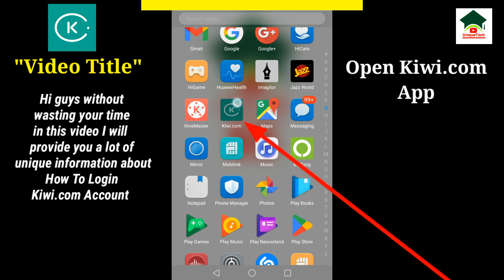How to sign in kiwi.com account||Kiwi.com account login||Unique tech 55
Assalam-O-Alikum Unique Tech Family.In this video I will tell you about How to sign in kiwi.com account.Hope you guys enjoy the video and give a like If you enjoy the video And also subscribe to my channel to get more informative videos like this.

                              Take Care
                              Allah Hafiz